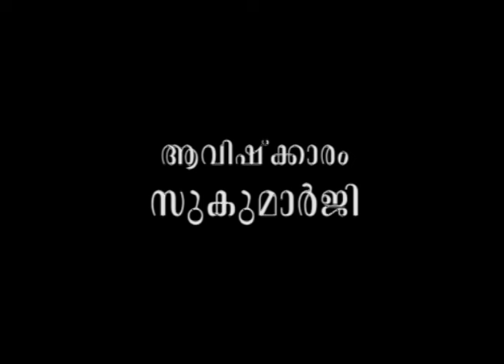ഇതിലും ഭേദം, ഭരണം വിട്ടൊഴിയുന്നതാണ്‌